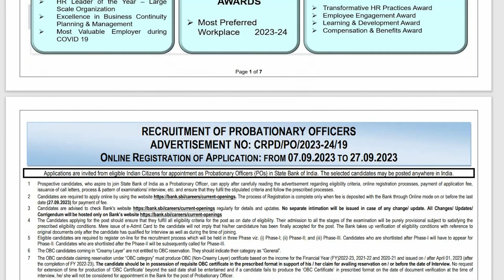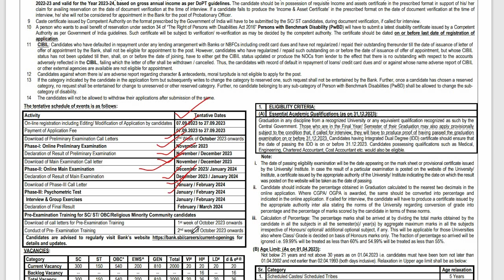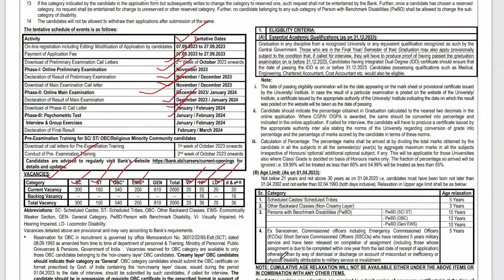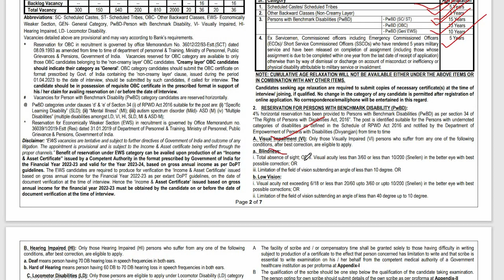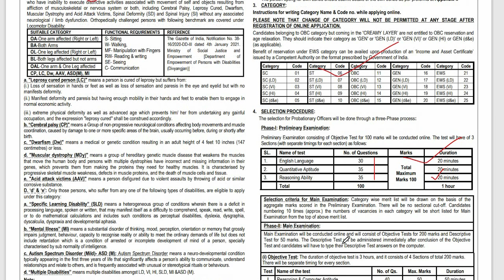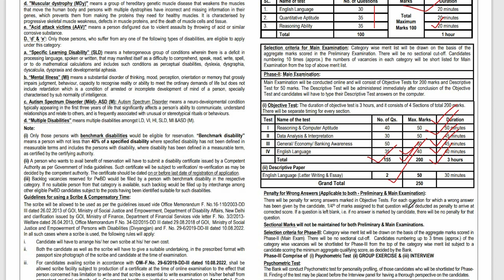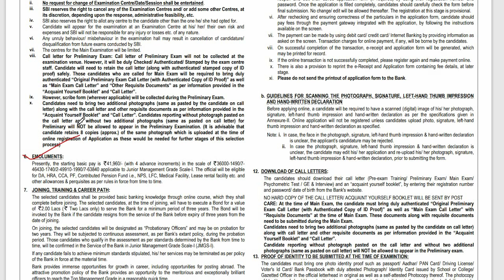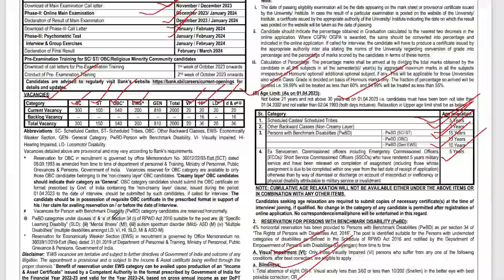SBI প্রবেশনারি অফিসার নিয়োগ | SBI PO Recruitment | Salary | Age | Vacancy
This video is about SBI Probationary Officer Recruitment  2023
Name of Post -   PO
Vacancy - 2000
Salary – Rs. 52,000/- (Aprrox.)
Qualification –Graduate

পশ্চিমবঙ্গ বিদ্যুৎ দপ্তরে নিয়োগ MES নিয়োগ 2023 রাজ্যে নতুন করে শিক্ষক অশিক্ষক কর্মী নিয়োগ কলকাতা পৌরসভায় নিয়োগ রেলে নতুন করে নিয়োগ শুরু পশ্চিমবঙ্গে ডিপ্লোমা পাশে চাকরি

N.B.- This video use only for education and information purpose and information. THANKS DEBABRATA
new job
 new vacancy
 west bengal job
recruitment 2023
sbi bank recruitment 2023
sbi po recruitment 2023 for 2000 post
bank recruitment 2023
state bank of india sbi po recruitment 2023
sbi po recruitment 2022
sbi po recruitment 2023 notification
new recruitment,sbi po 2023 recruitment
sbi po mock recruitment
sbi new recruitment 2023
sbi recruitment for sbi po
ব্যাংকে প্রবেশনারি অফিসার পদে নিয়োগ 2023
কেন্দ্রীয় সরকারের প্রবেশনারি অফিসার নিয়োগ